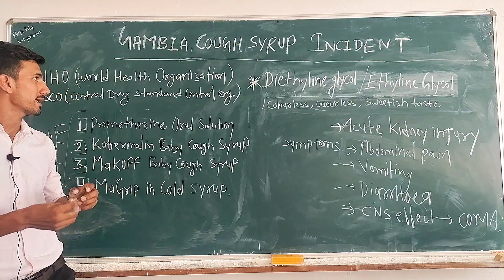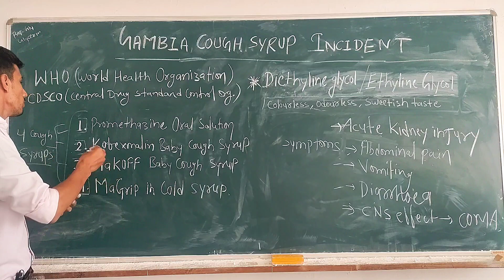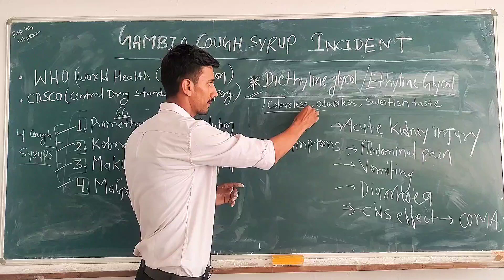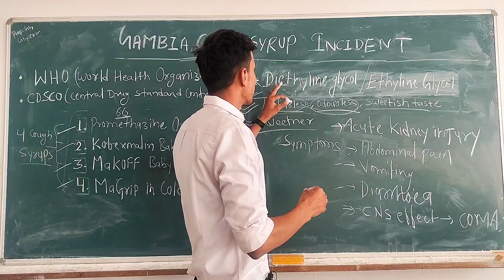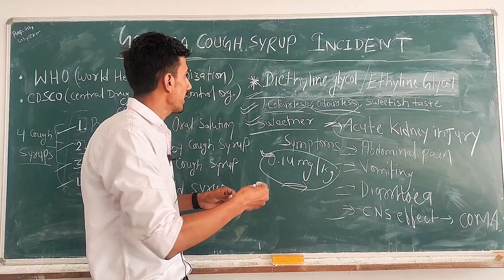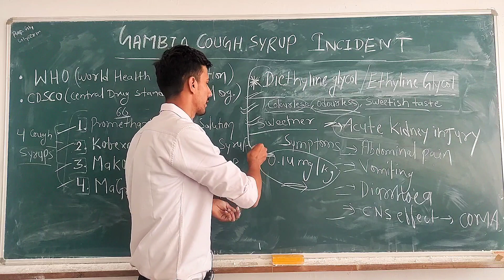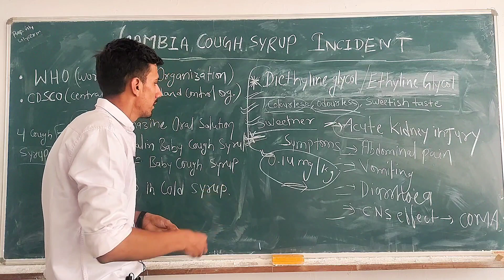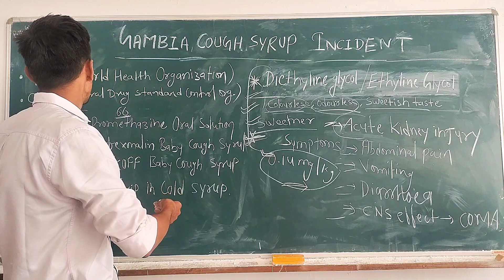Gambia cough syrup incident.indian Cough syrup se 66 baccho ki death.current affairs#coughsyrup